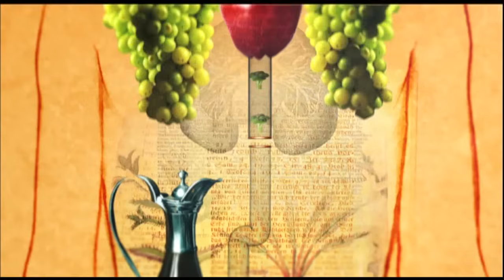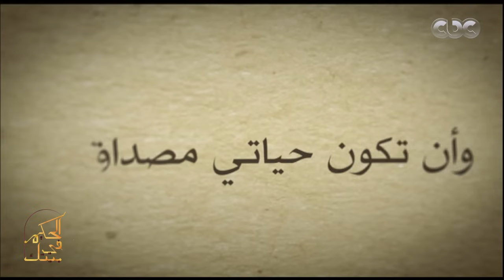الحكيم في بيتك | مرض ألزهايمر أسبابه وأعراضه وطرق الوقاية والعلاج | الحلقة الكاملة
حلقة الحكيم في بيتك | مرض ألزهايمر وخطورته وطرق الوقاية والعلاج  | حلقة بتاريخ  29 ديسمبر 2017

ضيوف الحلقة
د. طارق عكاشة أستاذ الطب النفسي بطب عين شمس

د. نانيس سراج الدين أخصائي التغذية العلاجية